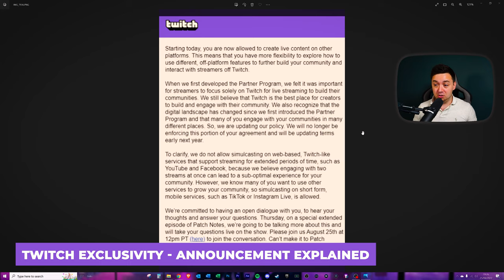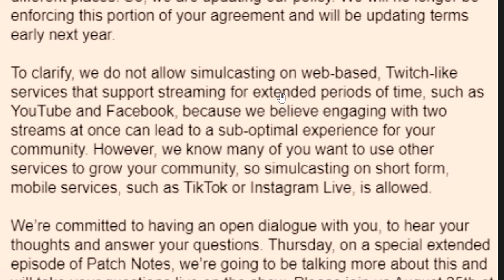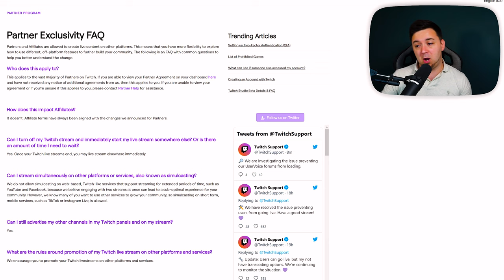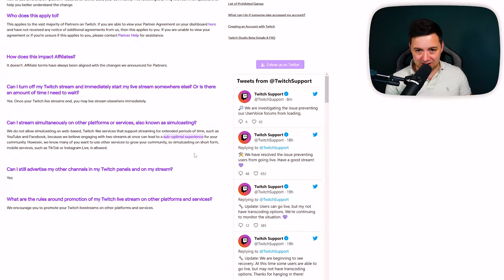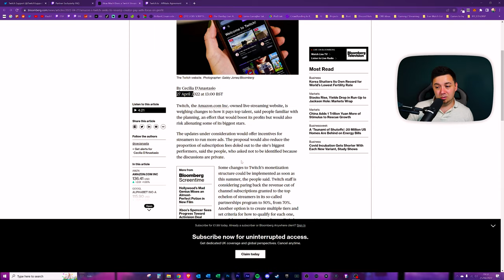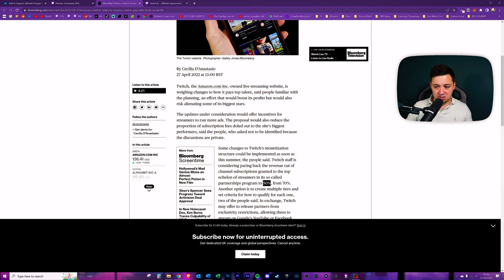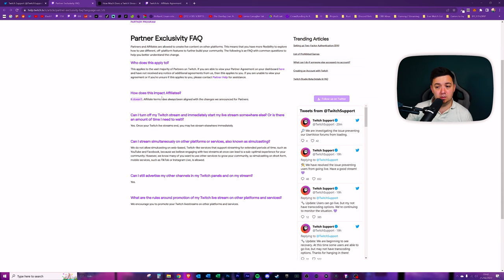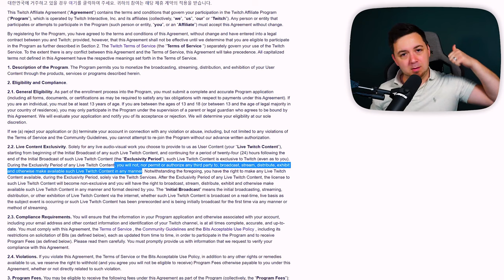🟣⛔ Twitch LYING to Creators?!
Recently Twitch announced that Partners can multi-stream or simulcast, but whilst TikTok and Instagram were included in that, Facebook Gaming and YouTube Gaming Live experiences were excluded.

This means that you can multistream on TikTok and Instagram, as they are mobile streaming services, but you are not allowed to multistream to Facebook or YouTube.

However, as at 25th Aug 2022 the Twitch Affiliate contract does not mention anything about "Mobile" streaming vs "Desktop" streaming, nor does it mention anything about TikTok or Instagram, vs Facebook and YouTube.

In fact, as the current Twitch affiliate contract states, there is an "Exclusivity Period" - a period of twenty-four (24) hours following the end of the Initial Broadcast of such Live Twitch Content (the “Exclusivity Period”).

So even multi-streaming / simulcasting to TikTok is currently banned according to Twitch's contract.

Twitch benefits from allowing users to stream live on TikTok because it acts as a 'feeder' platform into Twitch. In short, Twitch has grown significantly because of TikTok, and that's the real reason why they allow TikTok streaming but not 'simulcasting' to YouTube of Facebook.

Twitch is being greedy because they have cut Partner revenues to 50%, but give nothing back in return. What's happened with the latest Twitch announcement is that they're pretending to stop exclusivity when in reality they're benefitting massively from TikTok, and fear YouTube and Facebook Gaming.

-- 🏷️ Description Tags --
twitch contract leak, twitch affiliate contract, twitch affilate contract, twitch exclusivity change, twitch exclusivity clause, twitch no more exclusivity, twitch no exclusivity, which platform is better to stream on, livestream fails, twitch fails, grow on twitch 2022, how to grow on twitch, best streaming platform for new streamers, best streaming platform for gaming, best streaming platform 2022, twitch exclusivity, twitch tiktok, twitch vs tiktok, twitch vs facebook

-- ⏲️ Vid Timestamps --
0:00 Twitch Thinks their Creators are Brain Dead
1:15 Twitch Exclusivity Announcement Explained – TikTok, Instagram etc
2:29 Twitch’s GREED with Simulcasting / Multi-Streaming
3:47 Condescending Twitch FAQs on Exclusivity Announcement
6:30 Twitch are SCARED of YouTube & Facebook Gaming
7:57 Twitch Cut Partner Pay & Give NOTHING in Return
8:58 Twitch is Getting GREEDY, and Creators KNOW IT
10:28 Can Twitch Affiliates Multistream? (Contract Explanation)
12:42 Twitch are LYING to Affiliates
14:49 SUB NOW PLS!